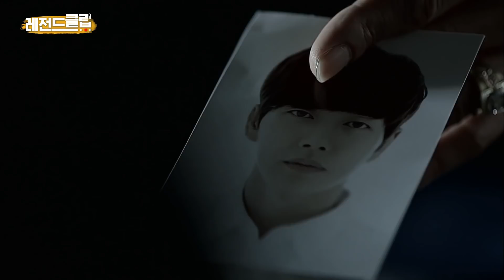납치된 마블리, 그리고 드러나는 박해진의 충격 과거♨ 나쁜 녀석들 [레전드클립]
마동석을 납치한 간 큰 괴한들과 더불어 밝혀지는 박해진 충격 과거!!
나쁜 녀석들 다시보기 2편 (개꿀잼)

형이 복습 빼먹지 말랬지 [레전드클립]